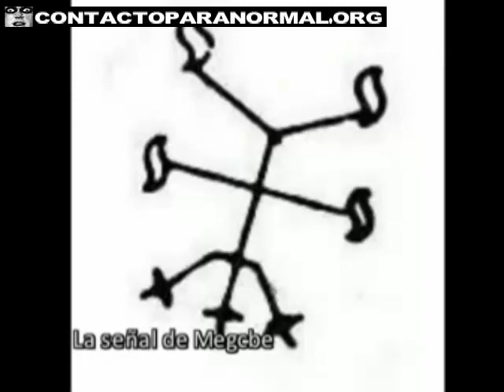Diccionario Infernal Parte 3 Simbología